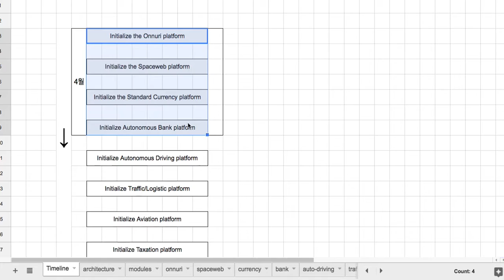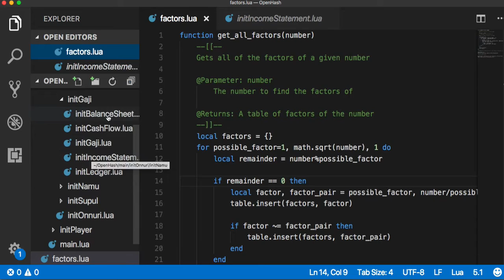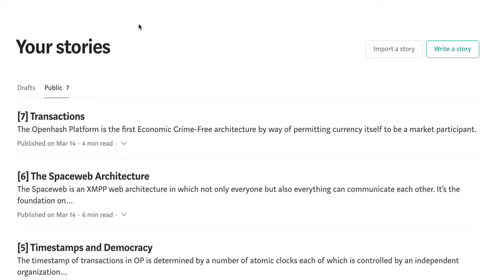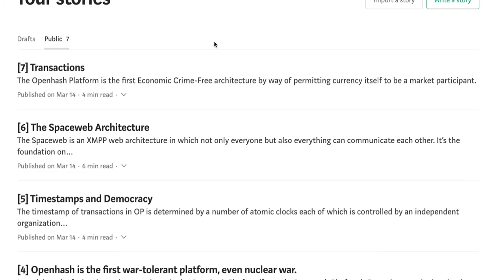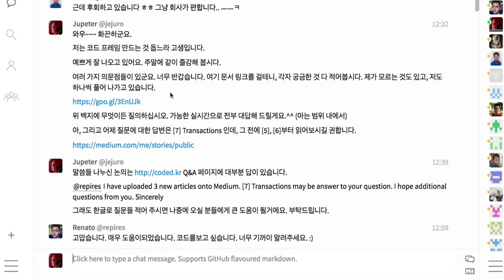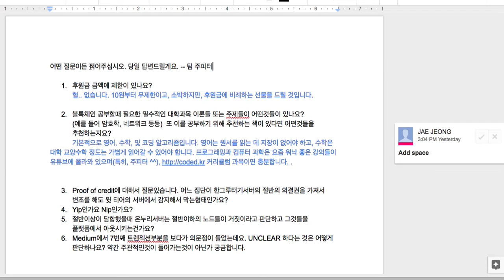[2018-03-15] Openhash 프로젝트 진행 상황